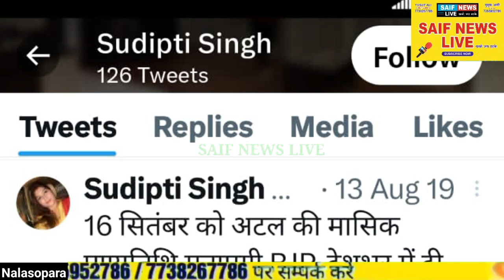भाजपा महिला नेता ने पुलिस को देने के नाम पर मांगे 50 हजार वायरल ऑडियो पर पुलिस ने दर्ज की एफ आई आर